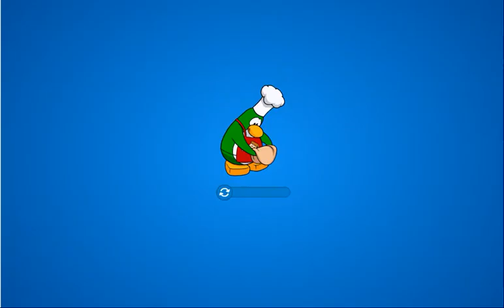Club penguin-Superhero Party 2012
Superhero Party 2012. Best party ever!